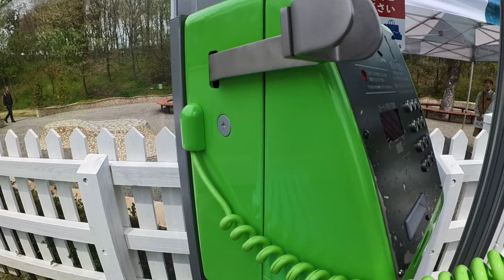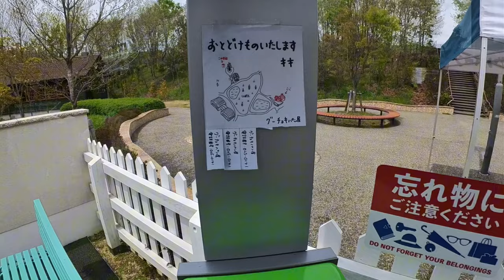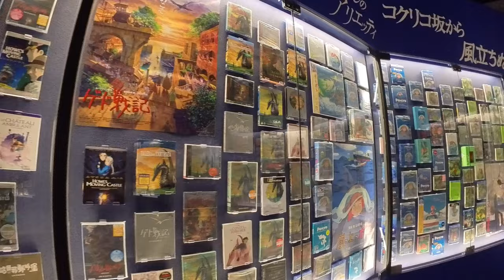Visit to Ghibli Park in Aichi 2024. Must go for Ghibli fans!!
Ghibli Park is located in the grounds of Expo 2005 Aichi Commemorative Park (Moricoro Park). It represents the world of Studio Ghibli and all Ghibli fans should pay a visit!

Ticket sales go on sale two months in advance; international visitors can visit their official website to purchase the tickets. Tickets are quickly snapped up though when they are released. We only managed to get the Ghibli Park O-Sanpo Day Pass, which grants us access to all areas except for some buildings. For those who wants to explore all buildings, you should purchase the Ghibli Park O-Sanpo Day Pass Premium instead.

Directions to Ghibli Park can be found on their website.

We reached the park at 9 a.m and spent the whole day there until evening. Be prepared for lots of walking as the park is HUGE. =)